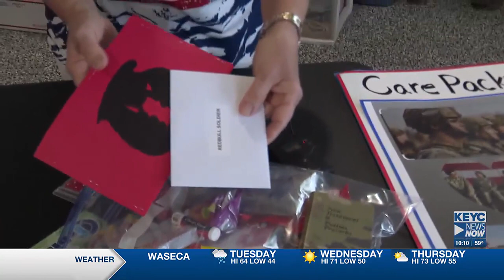St. James resident to send care packages to Minnesota soldiers in Kuwait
The care packages are a great reminder for us this Memorial Day - that while our soldiers face so much, there are things we can do to help.